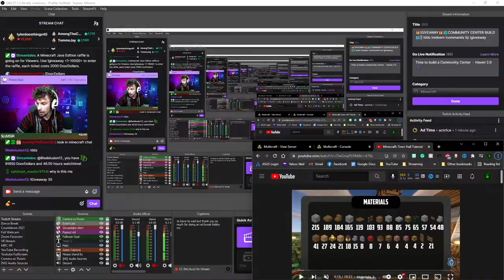Is the 🎪Hottentottententententoonstelling🎪 worth it?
In episode 3, Construction Day 1, the beginning of the Town Center is laid. What will later be known as the MC Monnies Shop, Oh, how the times have changed!
Game Description: In Minecraft, players explore a blocky, procedurally generated 3D world with virtually infinite terrain, and may discover and extract raw materials, craft tools, and items, and build structures, earthworks, and simple machines. Depending on the game mode, players can fight computer-controlled mobs, as well as cooperate with or compete against other players in the same world. Game modes include a survival mode, in which players must acquire resources to build the world and maintain health, and a creative mode, where players have unlimited resources and access to flight. Players can modify the game to create new gameplay mechanics, items, and assets.